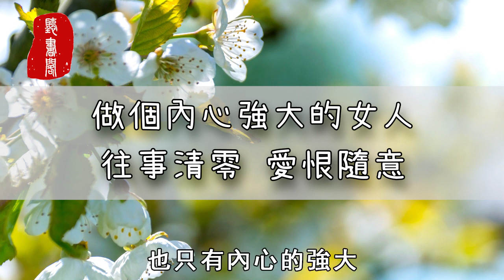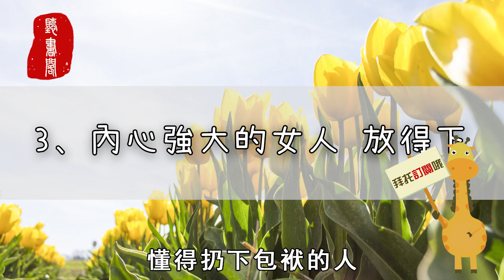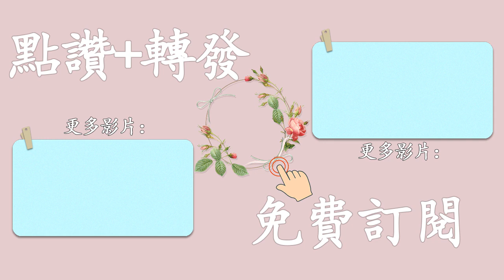做一個內心強大的女人，往事清零，愛恨隨意